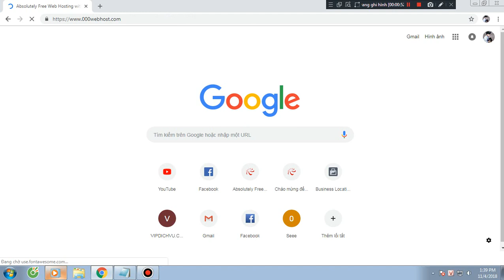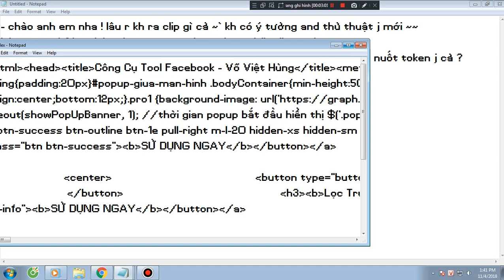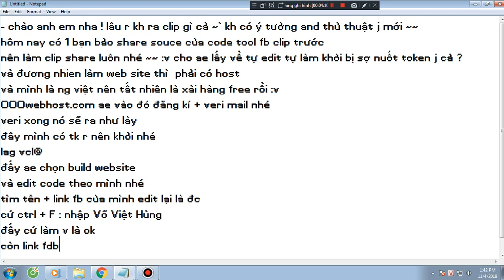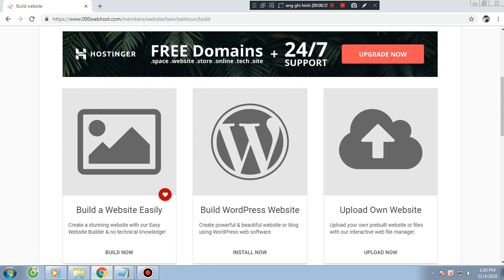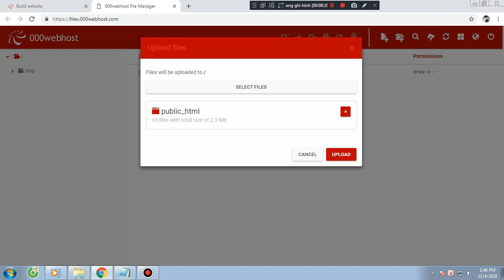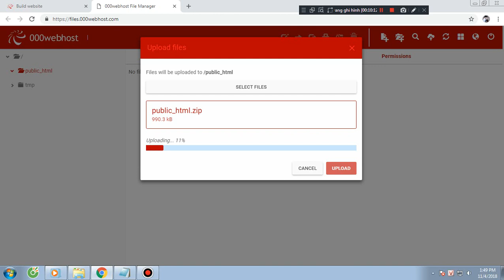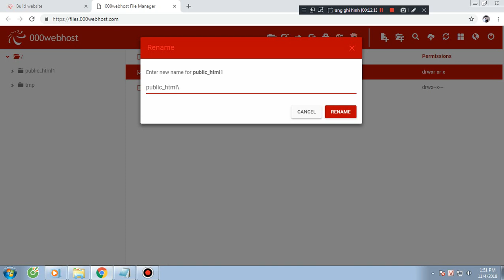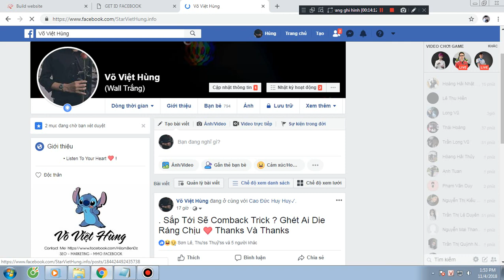[ Share ] - Share source tool facebook 2018 bản mới nhất ( Chưa Fix )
do đây là bản V2 nên có khá nhiều lỗi mà chưa đc fix
khẳng định là web này không nuốt token nhé ♥

Các bạn muốn kiếm tiền từ 123link có thể bấm vào banner ở đó nhé!
♥ Xem Thêm:
►Hướng Dẫn Mở Khóa Tài Khoản Mạo Danh Ai Đó 2018:

© Bản quyền video thuộc về 『VoVietHung』